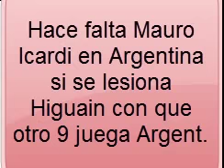amiga Diana a Argentina va hacer falta este futbolista